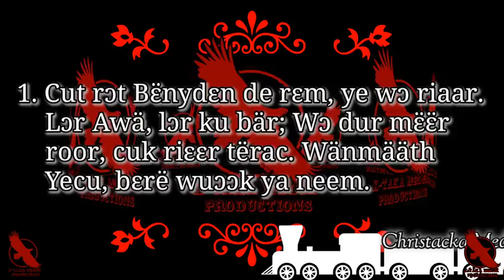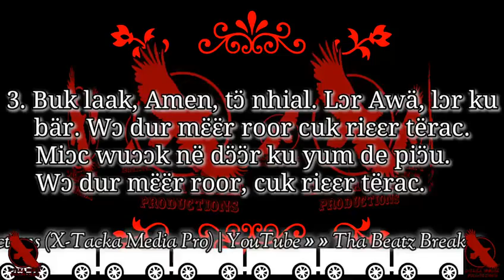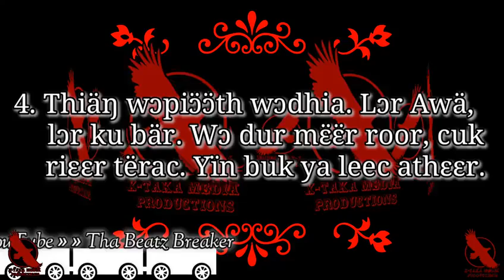Cut rɔt Bɛnydɛn de rɛm ye wɔ riaar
Church gosple lyric. X-Tacka Media Pro